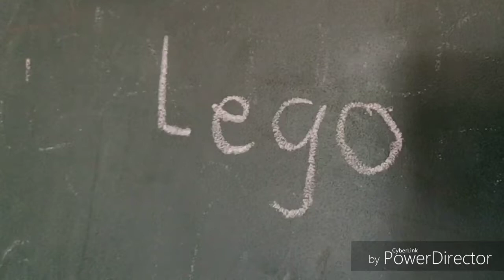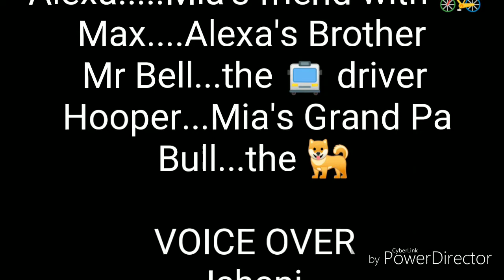Mia the brave girl (Part 1) - Lego City Movie.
Story of a little brave girl Mia and how she rescued her friends. Story composed and voice over by Ishani (5yrs)